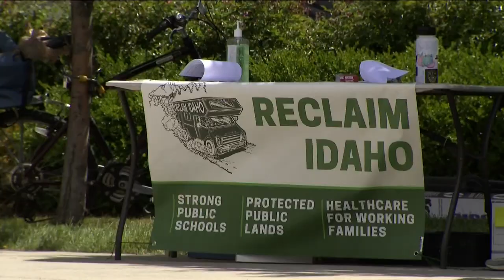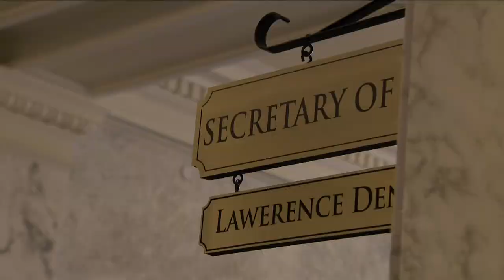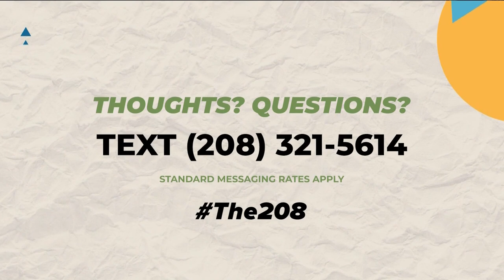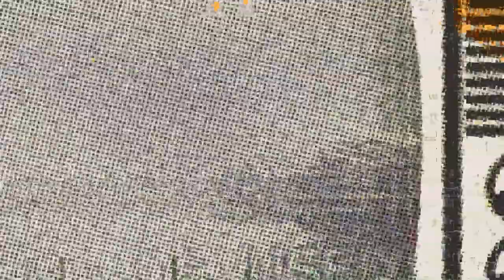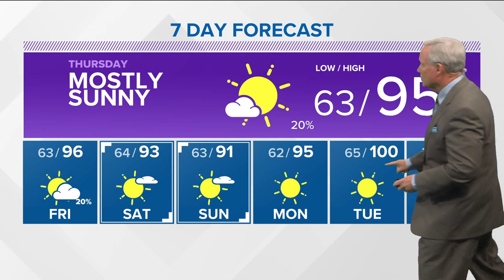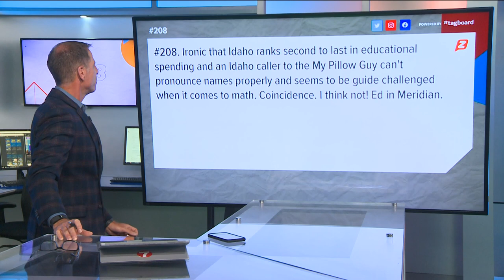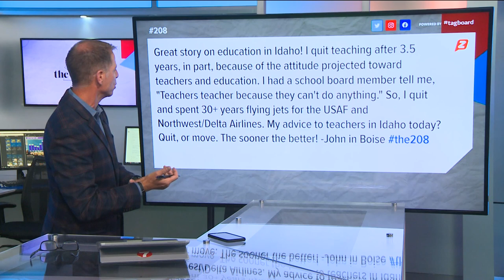The 208 for July 6: reclaim Idaho rally, Mike Lindell voter claims, Boise tree, land speed record